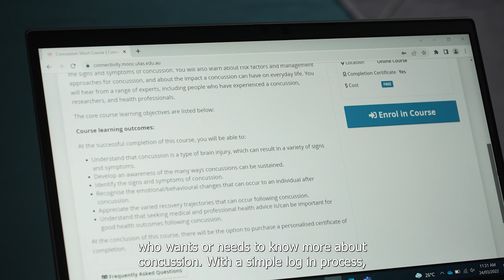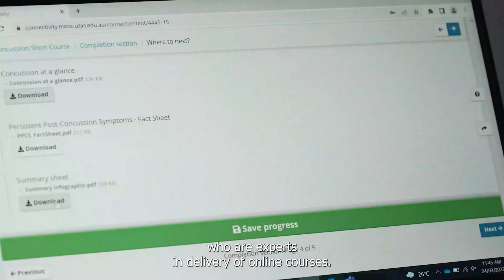Connectivity's Concussion Short Course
Connectivity Traumatic Brain Injury Australia has partnered with the Wicking Dementia Research and Education Centre at the University of Tasmania to develop a FREE online Concussion Short Course. Learn more about what to expect from the course in this short video.